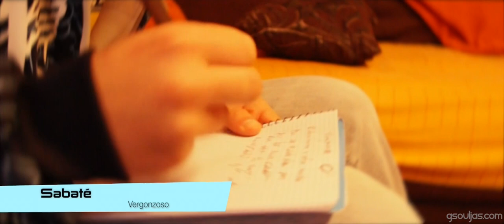Sabaté - Vergonzoso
Con Tan Solo Sus 13 Años De Edad, Sabaté Trata En Su Nuevo Tema Musical Lo Que Muchos Otros Ignoran, La Corrupción De Los Politicos Y Sus Verdaderos Intereses Que Van En Contra De La Constitución Y Los Derechos Humanos.